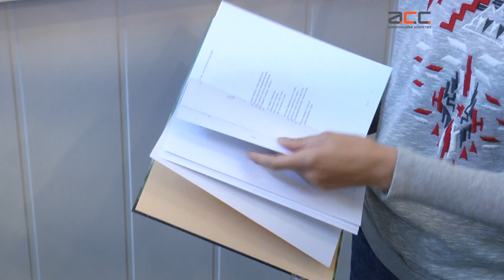Марта Левченко організувала марафон "Тисячу книг за три дні"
Керівниця благодійного фонду розповіла журналістам Інформаційного агентства АСС про незвичайний та рятівний марафон, який організували, щоб зібрати кошти на інструменти для операцій найменших пацієнтів Київського кардіоцентру:

Марта Левченко, керівник благодійного фонду «Майбутнє України»: "Це унікальний марафон, дивовижний. Ціль, яку ми поставили – вона ніби нереальна, але вона чудова і безкорисна. В нас є кардіоцентр, де рятують дітей з усієї країни. Хочеться, щоб діти лікувались в Україні. Тому виникла ідея провести марафон «Тисячу книг за три дні», щоб зібрати кошти на інструменти для кардіоцентру, якими будуть оперувати найменших пацієнтів кардіоцентру, немовляток. Ця книга об’єднала 26 відомих журналістів, упорядником є Олексій Нагорний.Вартість однієї книги 250 гривень. Тисячу примірників – це 250 тисяч гривень. Чому три дні? Тому що до Дня серця залишилось три дні і в п’ятницю і ця книга повинна рятувати маленькі сердечка."

Допомогти Центру Ви можете за наступними реквізитами:
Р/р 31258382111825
Державна казначейська служба України, м. Київ
МФО 820172
Код ЄДРПОУ 26385055
Центр є неприбутковою організацією,
код неприбутковості 0031
Призначення платежу: благодійні внески, гуманітарна допомога